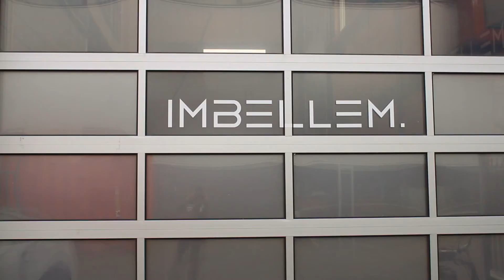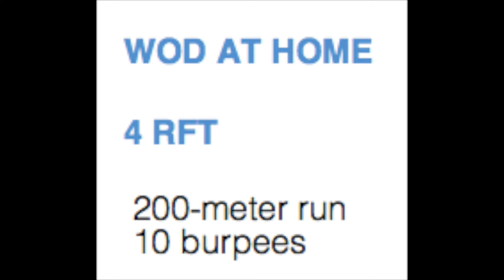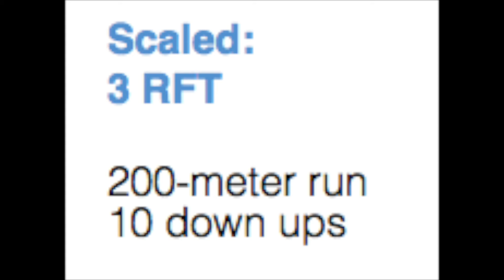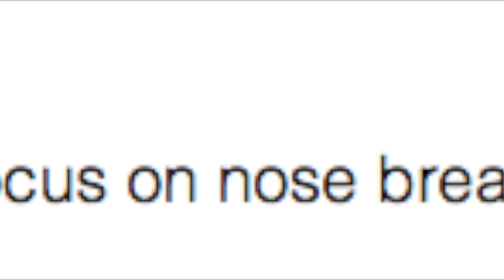HOMEWODIMBELLEM22062020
Warm-up:
100 jog steps

10 leg swings
10 side leg swings

10m:
toe walk
heel walk
outside foot
inside foot
lunges with stretch
lunges with rotation
pulling knee to chest
pulling foot to chest (figure4)

40m side shuffle
40m tapioca's

20m heel flicks

WOD AT HOME
4 RFT
200 meter Run
10 burpees

Scaling:
3 RFT
200 meter run
burpee or down-up

Cooldown
walk it off, focus on nose breathing